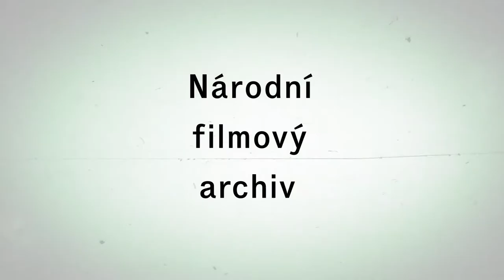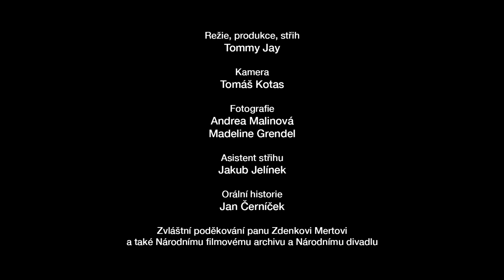LATERNA MAGIKA* - Zdenek Merta (EN subtitles)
"The research project Laterna magika. History and Present, Documentation, Preservation and Presentation comprises the collection of archives from private and public collections as well as extensive interviews with contemporaries.

An integral part consists in working with film material - its preservation, description and digitization of parts selected by curators. The historical and cinematic field of research are supplemented with the creation of new multimedia data – an experimental recording and animation of the movements of the dancers and 3D visualization of Laterna magika performances. The principal investigator of the project running between 2016 and 2019 is the National Film Archive in collaboration with the Faculty of Arts of Charles University in Prague, CESNET association and the Czech Technical University in Prague."